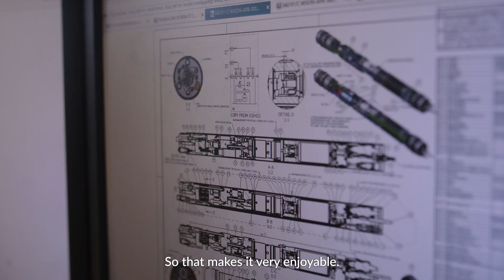Tjeerd Hoekstra - Mechanical Engineer at A.P. van den Berg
Meet Tjeerd Hoekstra, working as a Mechanical Engineer at A.P. van den Berg. Tjeerd Hoekstra about A.P. van den Berg

“We have a large range of specializations. Every discipline from software to electronics, from mechanical to hydraulic. In this way we can invent all of the machines one might think of.”